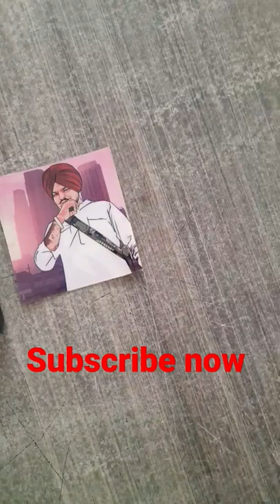sidhu muse wala sticker on mobile